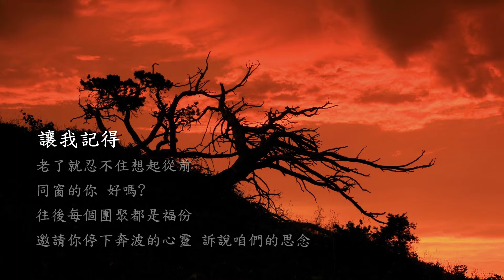請讓我記得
豐南國中第二屆校友第八次同學會
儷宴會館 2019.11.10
Music Creator or Publisher own the Copyright of :
旅程-費翔